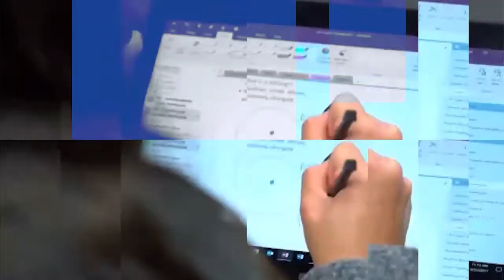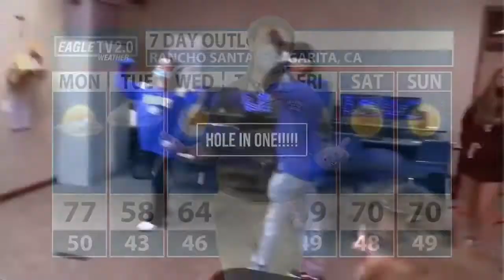Eagle TV 2.0 2022 | Senior Finale